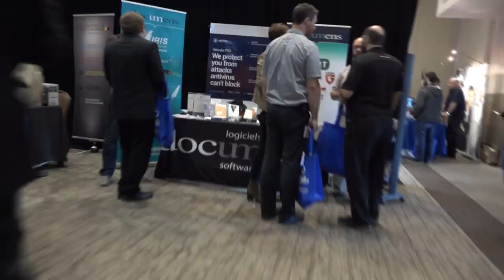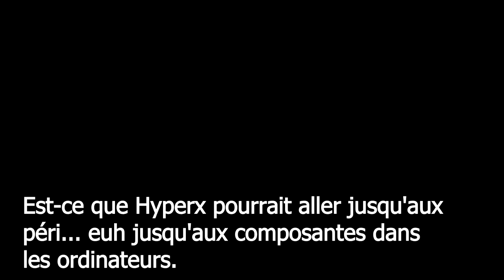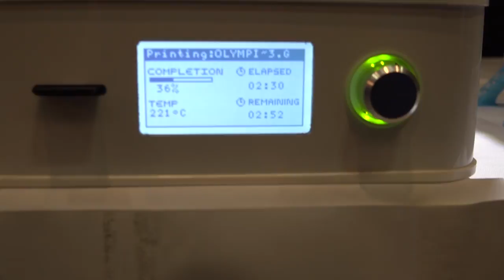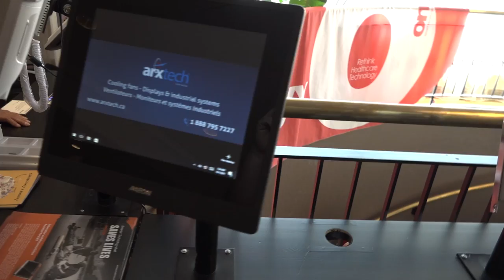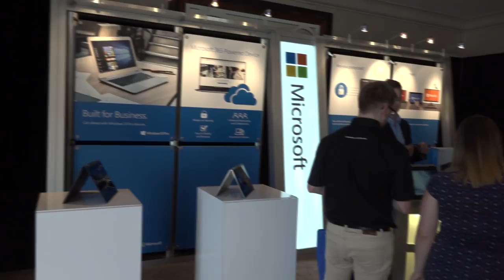Grosse journée !!! Feat. Denis Talbot (M.Net) Daniel Ouimet (HyperX)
Aye yo la Famille !

N'oubliez pas de Likez, Partagez et Commentez la Vidéo si vous l'avez aimés ou pour dire votre Avis ;)

Section Réseau Sociaux:

Steam: Deadmeurt
              Lastway

Music de mon Intro et Général : (Skrillex) The Game & Skrillex - “El Chapo”

D3ADMEURT™